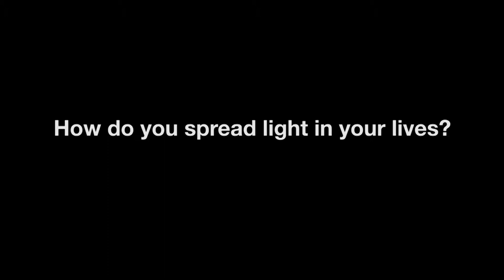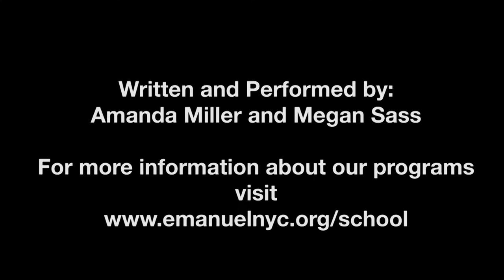Hillel and Shammai on why we light the Chanukah candles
From the Temple Emanu-El Chanukah Family Service, 2018, Rabbis Hillel and Shammai debate over whether to start lighting the Chanukah menorah with all 8 candles, or only one. Written and performed by Megan Sass and Amanda Miller, video by Rob Buchwald and editing by Sam Fox-Hartin. For more information about all of our programs for kids, teens, and families, visit our Happy Chanukah!